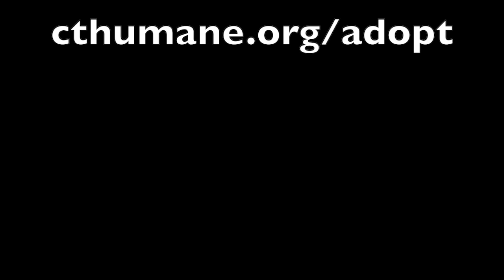PEPITO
PEPITO CT HUMANE